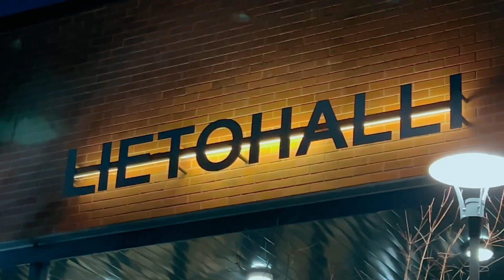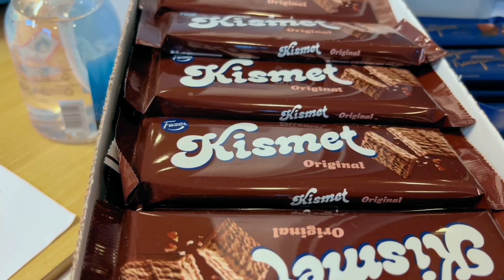Taekwondon SM-kilpailut 2021 Lieto | Poomsae & Kyorugi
Joulukuussa käytiin kautemme ja vuoden 2021 viimeiset kilpailut. Tänä vuonna ratkaistiin uudet Suomen mestarit Liedossa! Vuosi on hyvä lopettaa tiukkaan vääntöön ja tiukempiin sanaleikkeihin.

Mukavaa uutta vuotta toivottaen,
- FOC Taekwondo